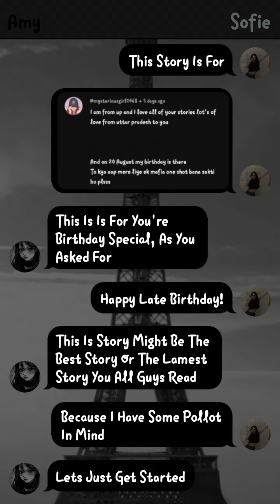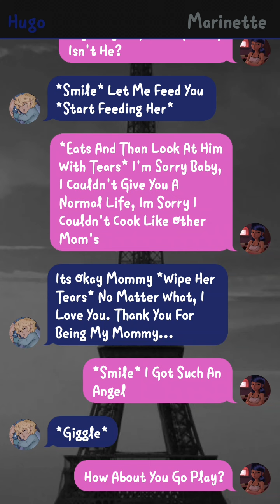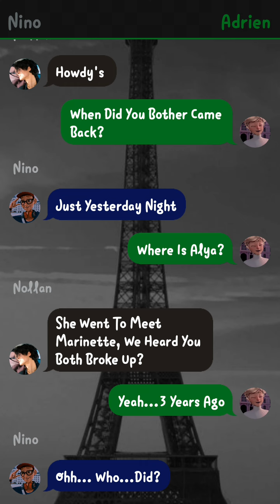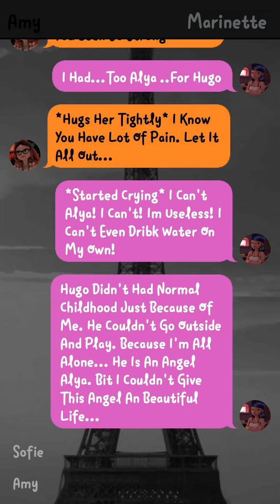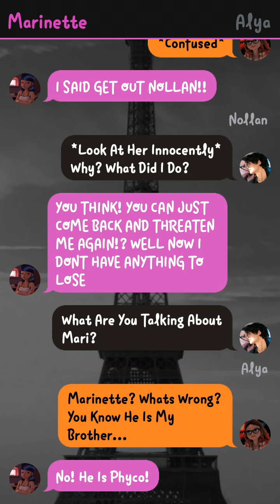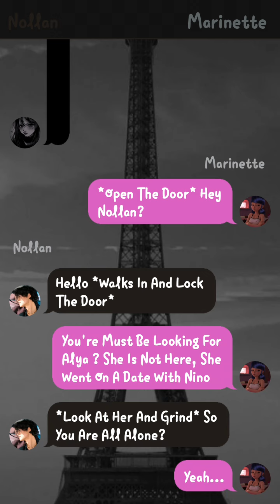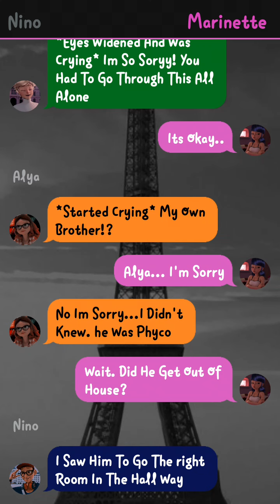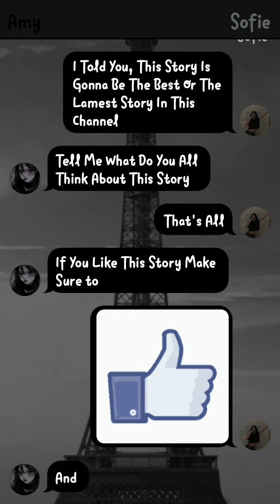When My Ex Mafia Bf Comes Back For Revenge But- || One - Shot || For @mysteriousgirl2468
if u are new then Hi!! I'm Amy but my real name is Afia. I Make texting story about Miraculous Ladybug!!

•Story Name :
~ When My Ex Mafia Bf Comes Back For Revenge But See's Me Parlayed  ~

•App I use to make texting stories :
Texting Story

•2nd Channel With More Lemon Stories :  @Miraculously_Amy_2.0

Thank You All So Much For Those Support You All Gave Me !!! This Means A Lot!! I Love You All From My Heart And Always Will !! I Hope You All Stay Safe!!
Cyaaaa